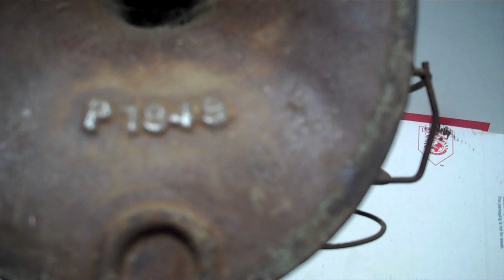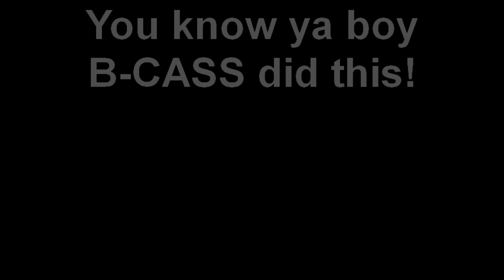Restoration of a 1930's Polar Cub.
Here is the Polor Cub that I restored.  It was all rusted, missing power wires, and the shaft was frozen.  It only took a handfull of hours for me to restore it to like new.   I wish all my restorations were this easy.  The only concern I have is the motor windings get pretty hot.  Not sure if these run a little hot or not.